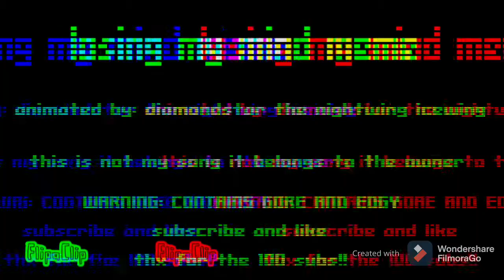losing my mind (THANK U FOR 100 SUBS)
o ma moons yall rlly like the transfur animations that I made so maybe I should do some more of those but thank u so much for 100 subs I appreciate it and yes ik I said it 3 times but I'm just happy that u guys supported my channel and since u guys gave me 100 subs... (gives 100 oreoz for 100 peeps that subbed to me) owo